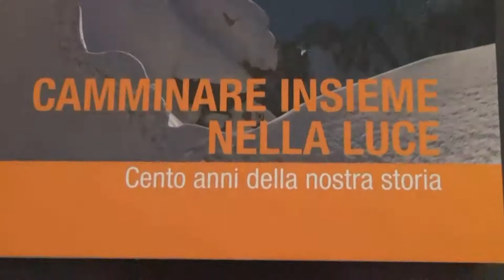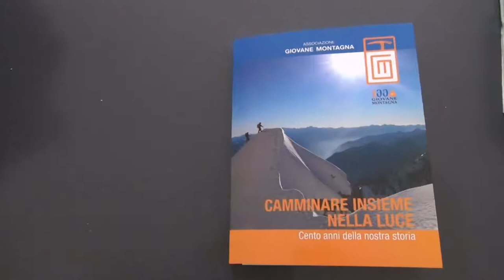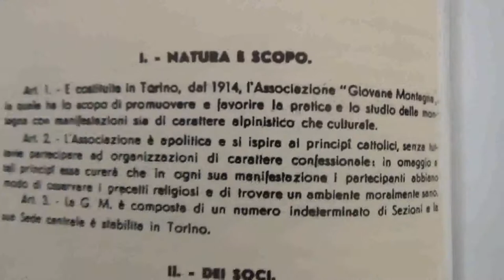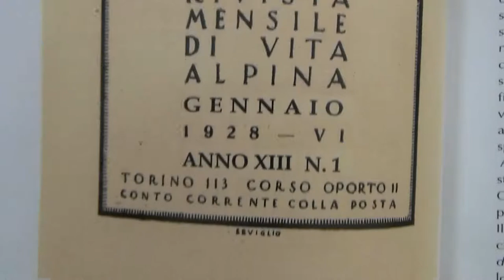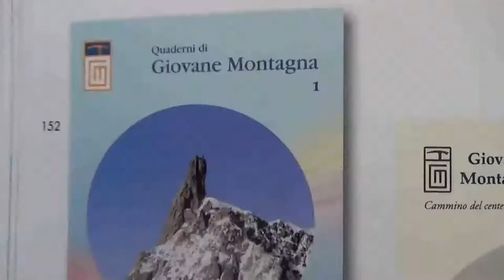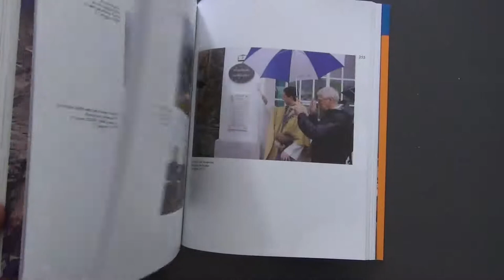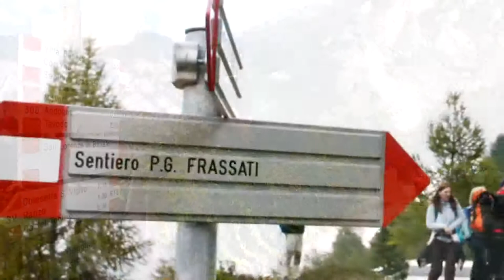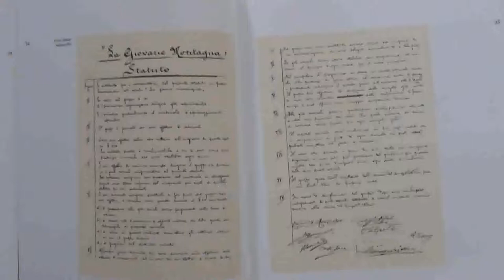I cento anni dell'associazione "Giovane Montagna"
Al Parco dei Mestieri della Montagna lunedì 4 maggio la presentazione del libro "Camminare insieme nella luce", che racconta i cento anni dell’associazione alpinistica “Giovane Montagna”. Diego Andreatta ne parla con Giovanni Battista Piasentini e Germano Basaldella.